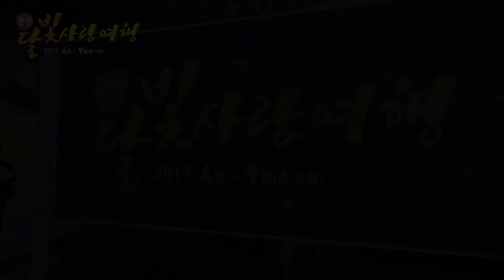문경달빛사랑여행 문경사과장터와 함께하는 단풍놀이 in 문경새재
2019 문경달빛사랑여행 문경사과장터와
함께하는 단풍놀이 in 문경새재

올해 마지막 여행 나들이

10월 19일 토요일